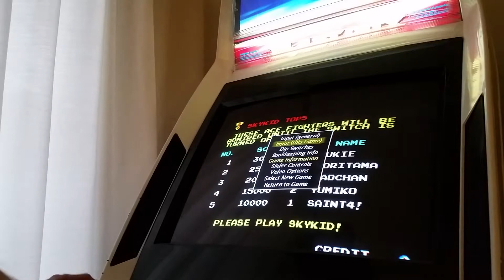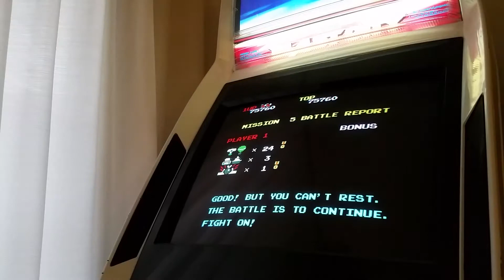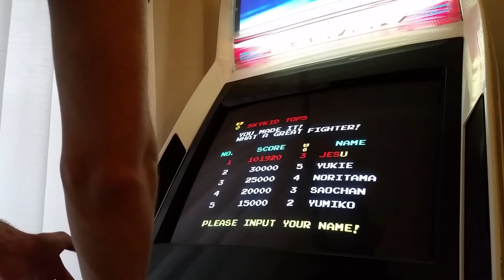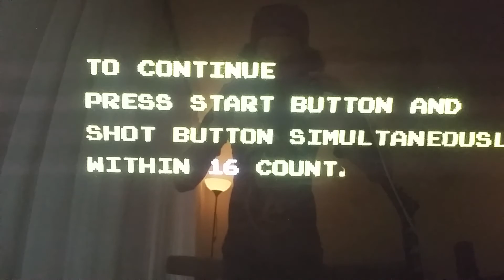Sky Kid Deluxe [M.A.M.E.]